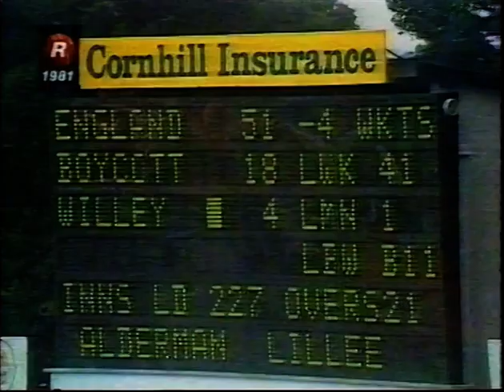ENGLAND v AUSTRALIA 3rd TEST MATCH DAY 4 PART 1 HEADINGLEY JULY 20 1981 GEOFF BOYCOTT DAVID GOWER